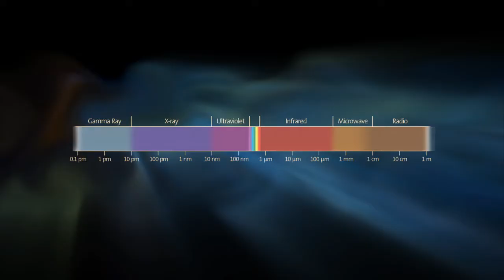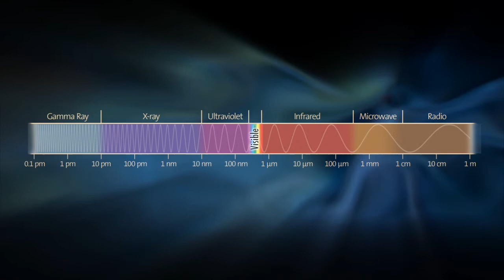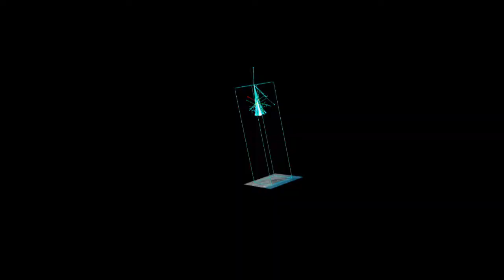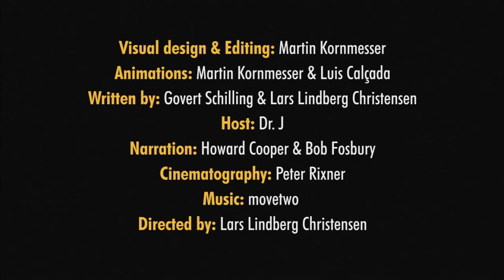Seeing the invisible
In this new Hubblecast episode, Dr. J guides us through the fifth chapter of Eyes on the Skies, the International Astronomical Union's movie celebrating the telescope on its 400th anniversary in 2009.

The Universe is a black void, with a scattering of stars, nebulae and galaxies – or so it appears to observers using visible light. But if we include other forms of radiation invisible to us, the picture changes completely: clouds of interstellar hydrogen gas, emitting radio waves; stellar nurseries, glowing in the infrared; explosive outbursts of gamma rays and the all-sky background hiss of the Big Bang, diluted by almost fourteen billion years of cosmic expansion. So how do astronomers learn about the unseen Universe? By building telescopes and detectors that can see the invisible. Watch this Hubblecast episode and find out more.

Credit:
ESA/Hubble (M. Kornmesser & L. L. Christensen)
Visual design & Editing: Martin Kornmesser
Animations: Martin Kornmesser & Luis Calçada
Web Technical Support: Lars Holm Nielsen & Raquel Yumi Shida
Written by: Govert Schilling & Lars Lindberg Christensen
Presented by: Dr Joe Liske (Dr J)
Narration: Howard Cooper & Bob Fosbury
Cinematography: Peter Rixner
Footage and photos: for a complete list of credits, please check this link
Directed by: Lars Lindberg Christensen

Usage of ESA/Hubble Images and Videos